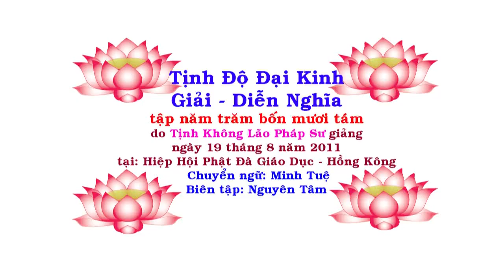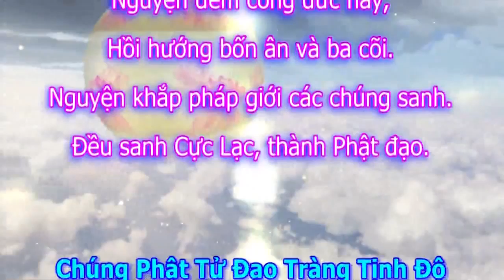Tịnh Độ Đại Kinh Giải Diễn Nghĩa, tập 548